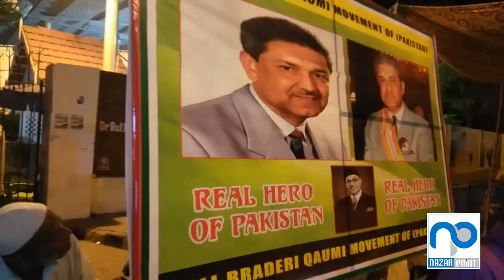REAL HERO OF PAKISTAN - (ABQM)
DR. ABDUL QADEER KHAN (LATE)